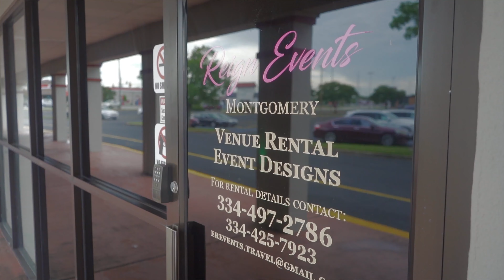Jay Sorento ft Cooge Quint x Queen Diva - WHEN YOU TIRED